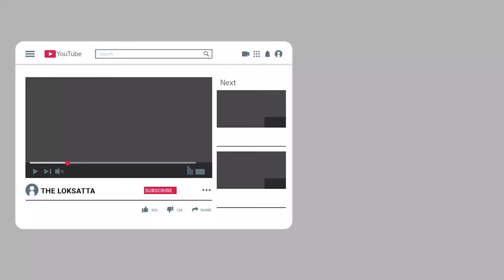ashwin month will be 59 days all auspicious work stop due to adhik maas